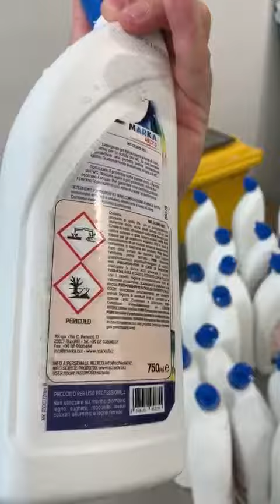filling + capping 12 nozzles wc chlorine sanitizer video